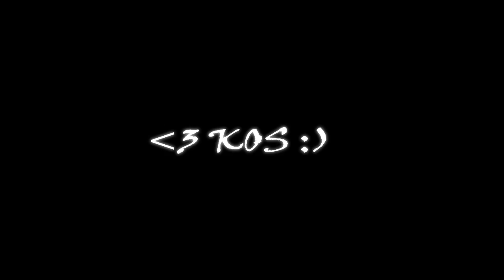TENTHOUSAND. BLACK OPS 2 10K EDIT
LIKE FOR MY FIRST CLIP ON XBOX!! (I still like PS3 more)

This edit was done by myself in about 2-3 hours. Its my first fast paced edit. I mostly do chill edits but I loved this song and its got a semi fast beat. Hopefully I did alright, let me know! I used a clip I got this morning on XBOX, just switched from PS3 a couple days ago! Having a rough time learning a new controller but Im getting better every day! Hope you guys enjoyed the edit! LATER GANGSTERS!!

Jace D. - "Sad Piano Rap Underground Beat"

Come Play Minecraft with us on THE POWER REALM!
Server ip: PowerRealm.minecraftserver.net or 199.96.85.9:25565